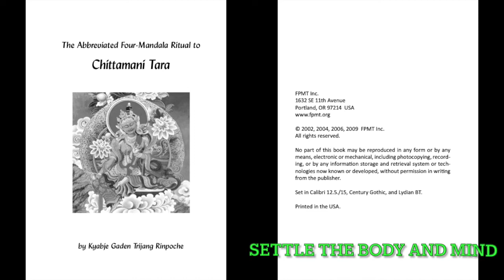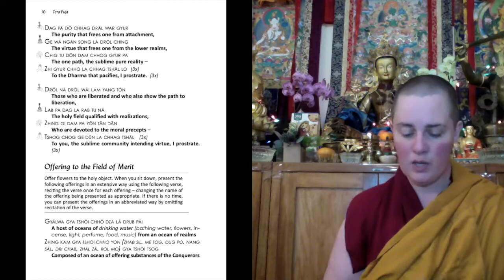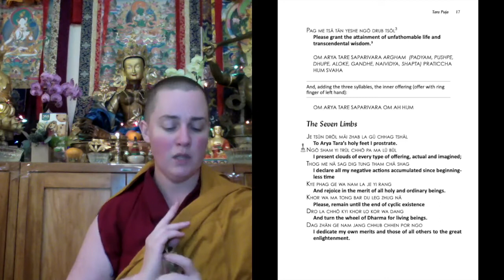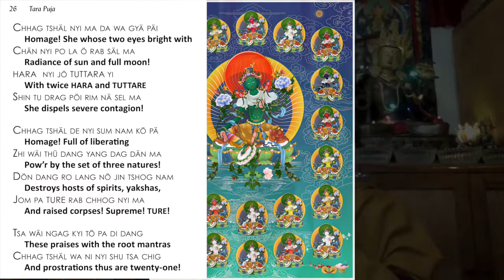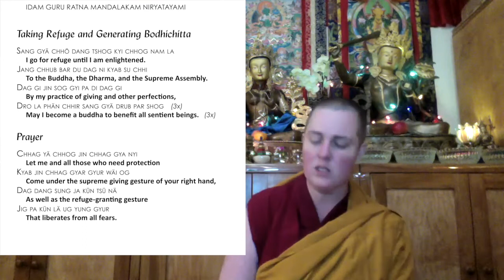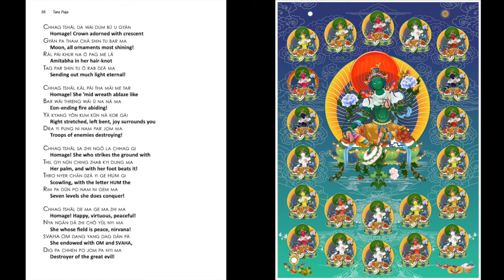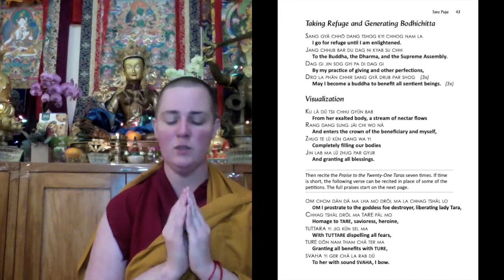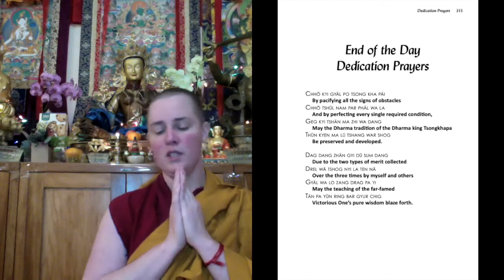Cittamani Tara Puja_The Abbreviated Four-Mandala Ritual_by Kyabje Gaden Trijang Rinpoche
Colophon:
Composed by Kyabje Trijang Rinpoche of Gaden, at the request of Tsering, the son of officer Nyemo (a district of central Tibet), who is endowed with faith and a superior virtuous attitude.

Author’s Dedication
Due to the virtue of these efforts, may I and all migratory beings
Be cared for by the supreme goddess, the mother of all conquerors.
Without being discouraged, may I free migratory beings as far as the limits
of space
And realize the sphere of the glorious goddess.

Translated from the Tibetan by Fabrizio Champa Pelgye at the request of the Education Department of the Foundation for the Preservation of the Mahayana Tradition. Edited with standard prayers added by Venerable Constance Miller, Education Department, September 2001. Lightly edited for consistency with Lama Zopa Rinpoche’s instructions and reformatted by Venerable Gyalten Mindrol, FPMT Education Department, 2006.

Chanting Leader: Venerable Yönten
Land of Medicine Buddha Nov. 2021